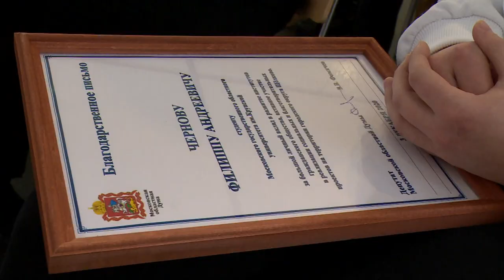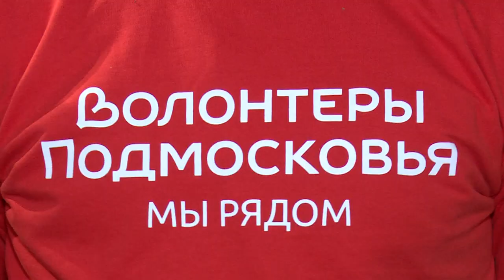ГЛАВА ОКРУГА АНДРЕЙ БУЛГАКОВ НАГРАДИЛ САМЫХ АКТИВНЫХ ЩЁЛКОВСКИХ ВОЛОНТЁРОВ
Международный День волонтёра, или день Добровольцев отмечается 5 декабря под эгидой Организации объединённых наций. В преддверии праздника глава городского округа Андрей Булгаков поздравил и наградил тех, кто безвозмездно помогает обществу. Церемония прошла в Щёлковском историко-краеведческом музее.